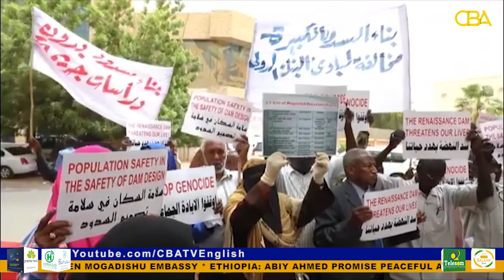Sudan ready to ink conditional deal with Ethiopia on GERD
Sudan minister of Water said the North African country will only be willing to strike an interim deal with Ethiopia over its Nile dam on conditions including assurance of further talks.